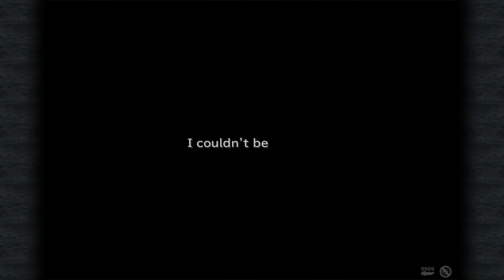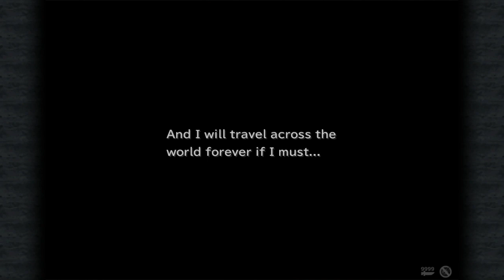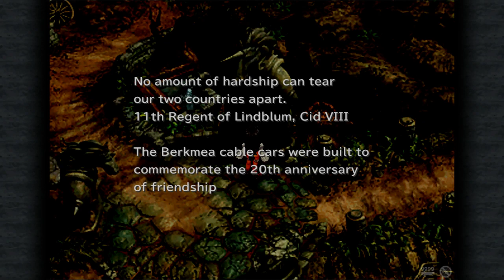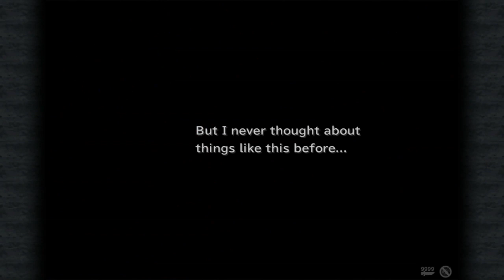Final Fantasy IX - Story Mode - Part 4